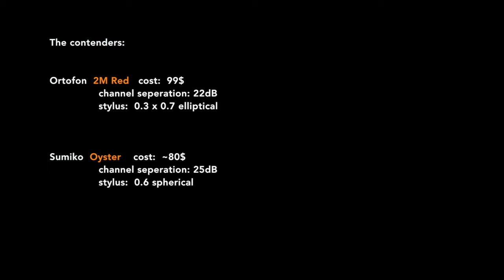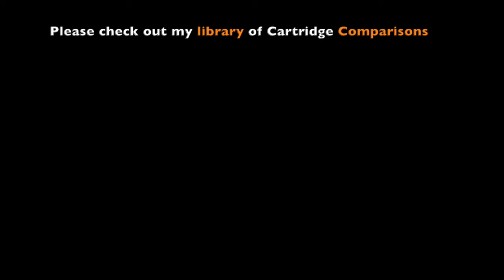Ortofon 2M Red vs Sumiko Oyster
In this comparison video we pit the Ortofon 2m Red against the Sumiko Oyster. Which do you think sounds better?